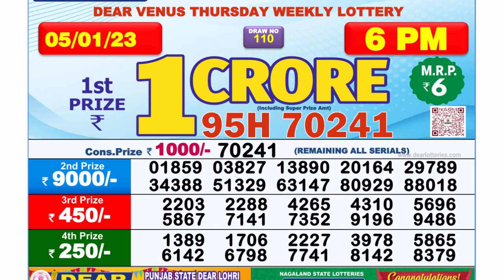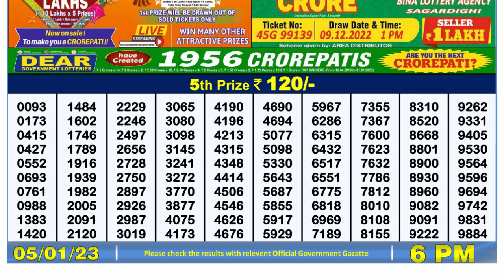Dear Lottery Sambad 6pm today 05.01.23 Nagaland State Lottery Result